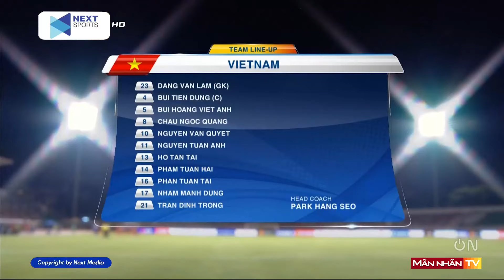Highlights Việt Nam vs Singapore | Văn Quyết lập siêu phẩm - Dàn tân binh ĐTVN tỏa sáng rực rỡ